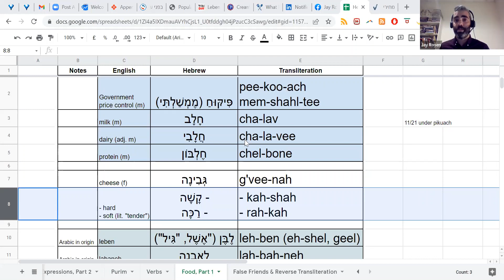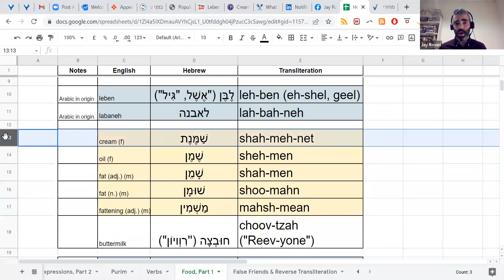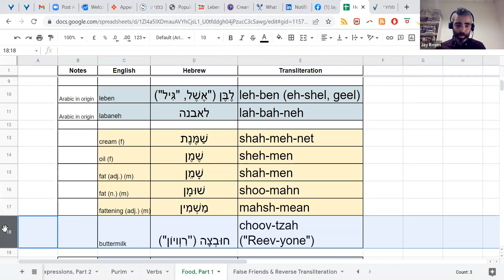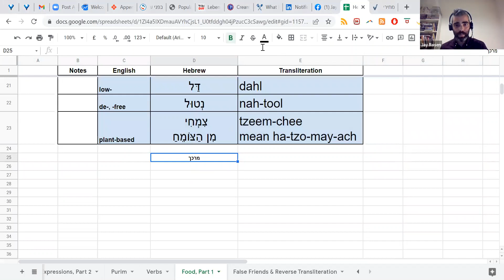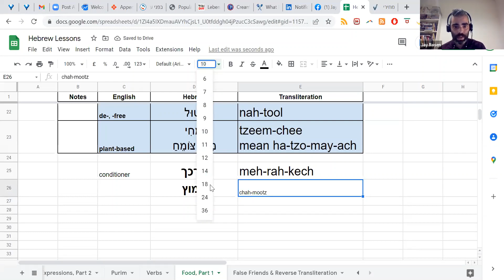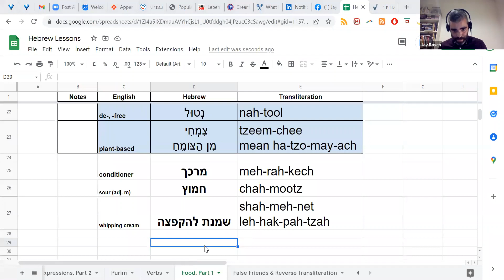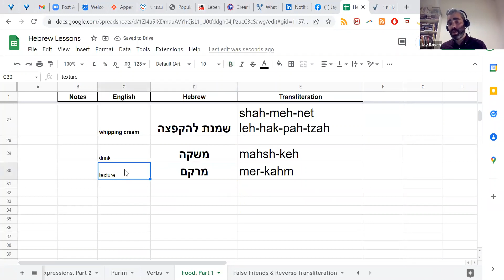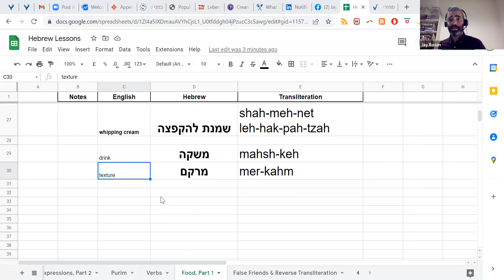Cafe Oleh: Food Dairy Products & Hebrew Food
Webinar Recorded March 21, 2022

There are a lot of great online resources for Hebrew terms relating to food, including: